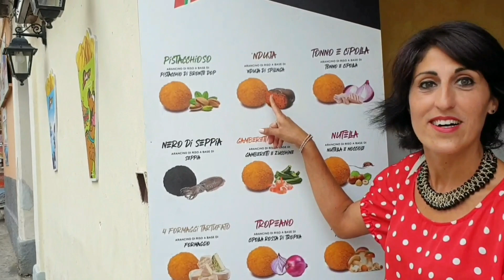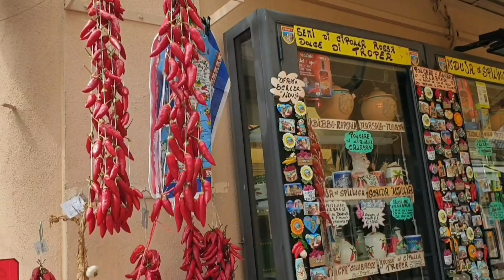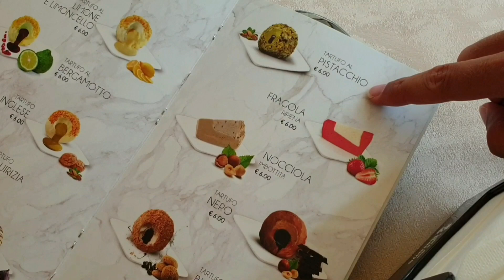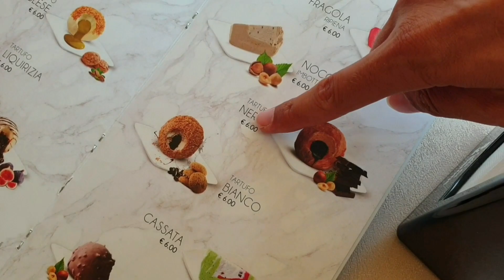Tropea: cosa vedere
Daniele e Daniela visitano Tropea 💙 Cosa fare, mangiare e cosa vedere nella meravigliosa località turistica della Calabria.

Passeggiata nel centro storico, cattedrale, negozi, assaggio di 'nduja, cipolla rossa, il buonissimo gelato tartufo di Pizzo, terrazza con belvedere panoramico, la spiaggia e il mare con colori favolosi, il Santuario di Santa Maria dell'Isola (Isola Bella) e tanto altro.